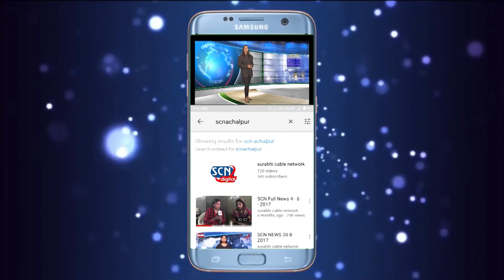scn news चादुर बाजार येथे मुलींना देण्यात आले आत्मसरक्षणाचे धड़े दि ११-०९-१९